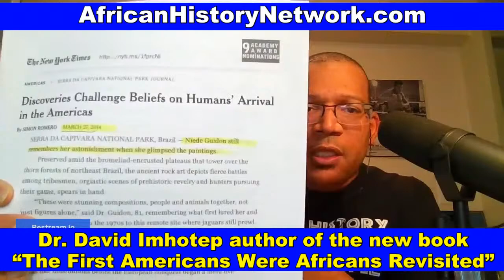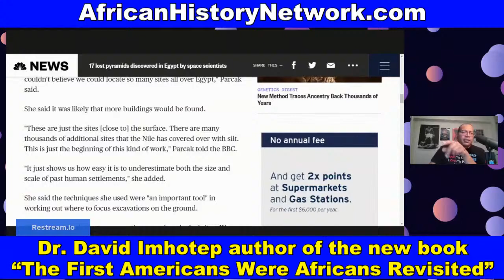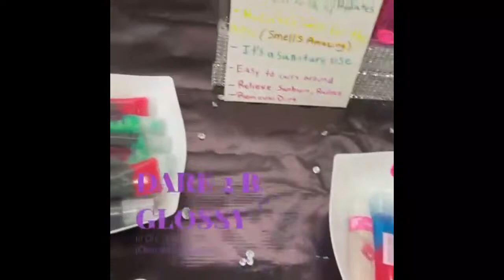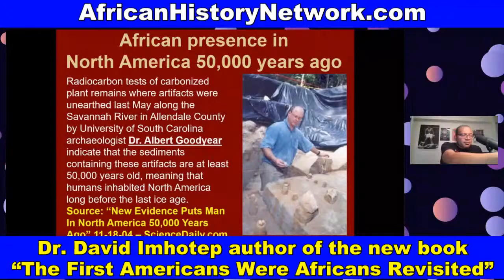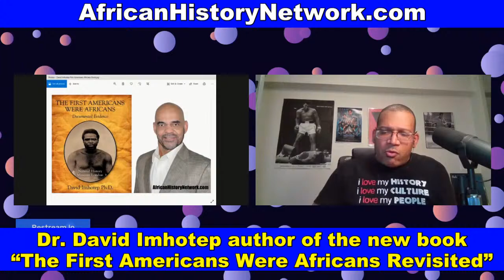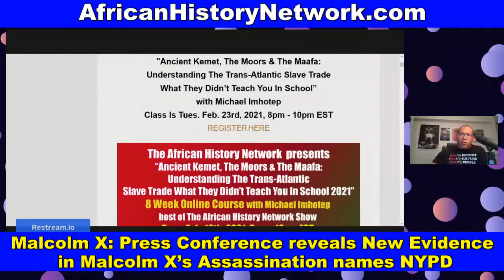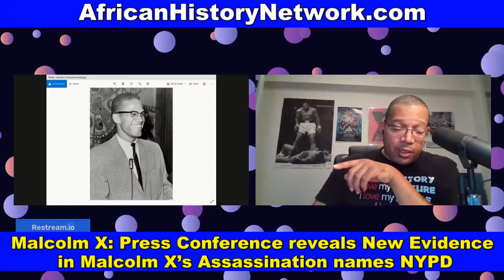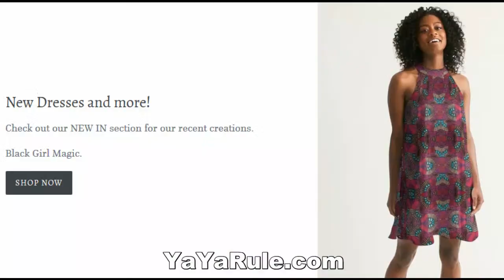Dr. David Imhotep author of “The First Americans Were Africans Revisited”, discusses 2 new books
Dr. David Imhotep author of “The First Americans Were Africans Revisited”, discusses 2 new books. 2) Malcolm X: Press Conference reveals New Evidence regarding Malcolm X’s Assassination names NYPD, FBI as Co-Conspirators. - TheAHNShow with Michael Imhotep 2-21-21

Did you miss Class Tuesday night with Guest Speaker Dr. David Imhotep? (LIVE Online Course) ‘Ancient Kemet (Egypt), The Moor & The Maafa: Understanding The Trans-Atlantic Slave Trade What They Didn’t Teach You In School’ – (8 WEEKS) Next class TUES. March. 2nd, 2021, 8pm – 10pm with Michael Imhotep? Our Guest Speaker was Dr. David Imhotep author of “The First Americans Were Africans Documented Evidence”.   8 WEEKS, Registration $80  (WATCH the CLASS AND CONTENT ON DEMAND NOW)